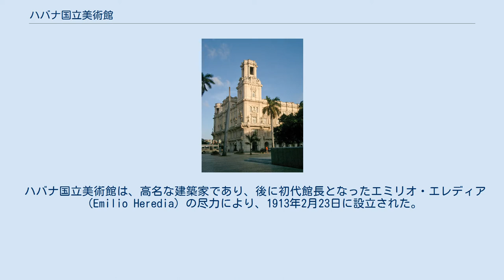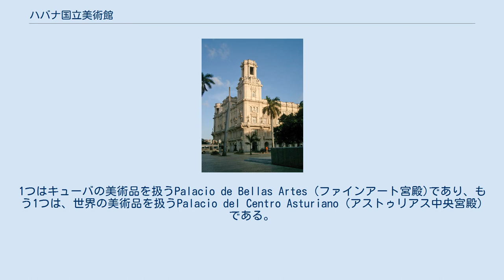ハバナ国立美術館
ハバナ国立美術館（ハバナこくりつびじゅつかん、英語名：National Museum of Fine Arts of Havana、スペイン語名：Museo Nacional de Bellas Artes de La Habana）は、キューバのハバナにあるファインアートを扱う美術館である。
植民地時代から現代までのキューバの美術コレクションや、世界各国の美術コレクションの展示を行っている。
 ハバナ国立美術館は、高名な建築家であり、後に初代館長となったエミリオ・エレディア（Emilio Heredia）の尽力により、1913年2月23日に設立された。
設立後、幾度か移転を繰り返した後に、最終的にコロン市場の跡地であった現在の場所に施設された。
1954年には建築家のロドリゲス・ピチャルド（Rodriguez Pichardo）の設計で、Palacio de Bellas Artes がオープンした。
この1954年の建物は近年、建築家のホセ・リナレス（Jose Linares）により改築されている。
 ハバナ国立美術館には現在、2つの印象的な建物が存在している。
1つはキューバの美術品を扱うPalacio de Bellas Artes (ファインアート宮殿)であり、もう1つは、世界の美術品を扱うPalacio del Centro Asturiano (アストゥリアス中央宮殿)である。